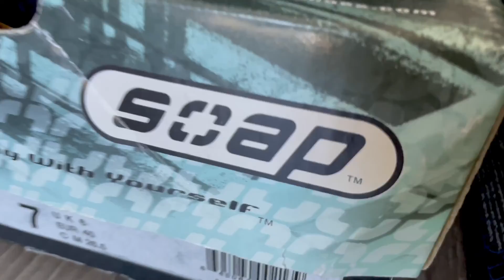Soap Shoes Sum 41: FAsT sLIP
41st edit! Starts @3:09

10th edit wearing @EpicGrindshoes

Filmed by Ryan Brady at Linda Vista Skate Park & Southcrest Trails Skatepark in San Diego, CA

Special Guest: Daniel Gonzalez

Epic Grind Shoes  - Keith Perry

Soap Shoes - Soaping

Songs: Fat Lip by Sum41 & Saw Red by Sublime